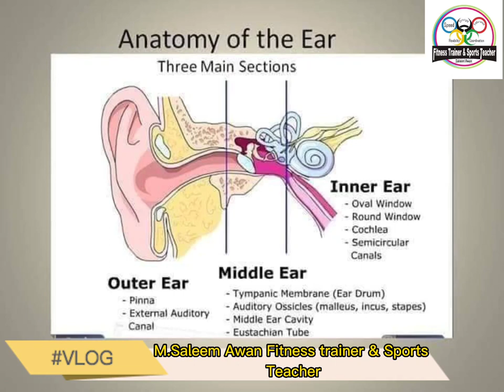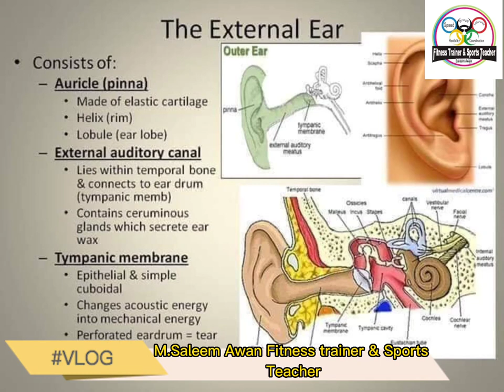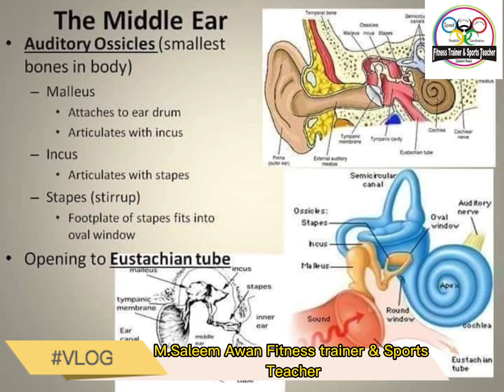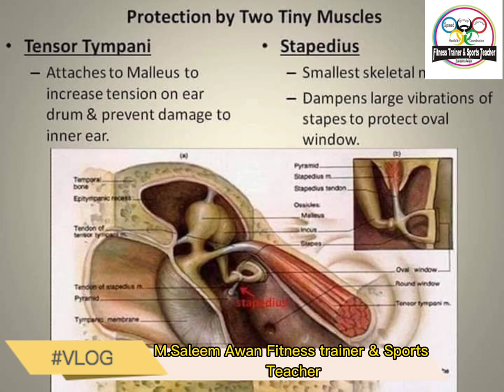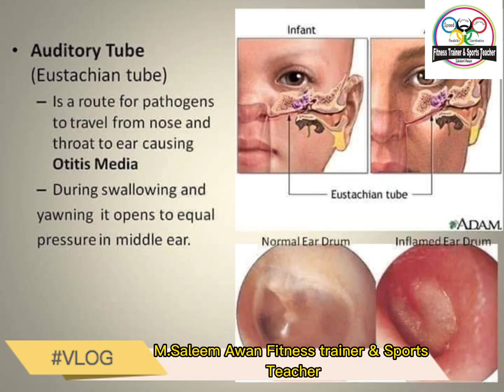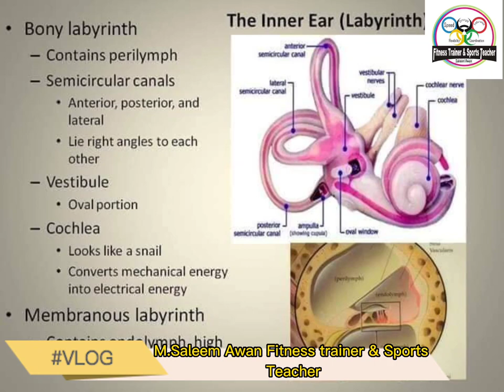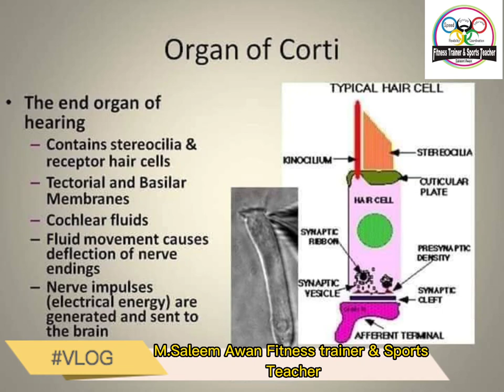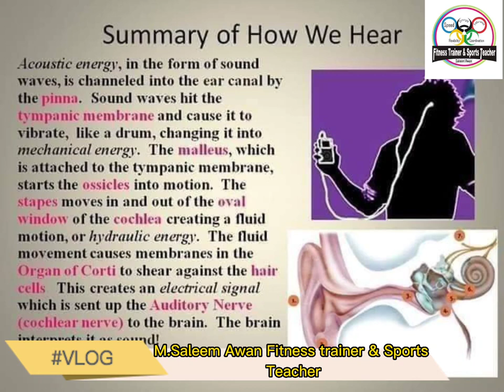Anatomy in the ear| saleemawanfitnesstrainer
anatomy of the ear
ear anatomy
ear
anatomy of middle ear
anatomy
middle ear
antomy of the ear
ear anatomy and physiology
anatomy of the external and middle ear
inner ear anatomy
anatomy of ear
inner ear
gross anatomy of the brain and cranial nerves
external ear anatomy
anatomy of the inner ear
gross anatomy of the muscular system
external ear
anatomy of external ear
the ear
middle ear anatomy
ear anatomy in
internal ear anatomy dr najeeb